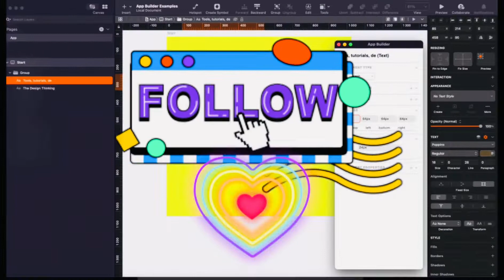Marcode – App Builder Promotional Trailer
This new plugin will blow your socks off.